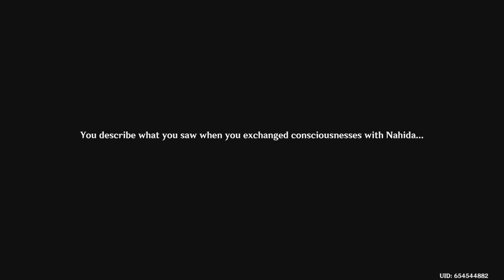Genshin Impact Gameplay (Part 94)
When Nahida wakes up, she realizes who is behind everything